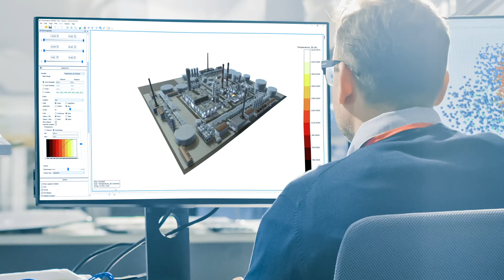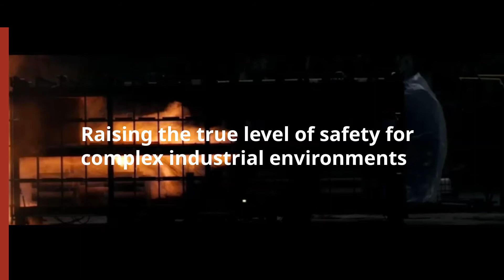Gexcon FLACS CFD 20 Launch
Our powerful industry-leading computational fluid dynamics (CFD) software simulates the dispersion of hazardous materials, fire, and explosion with results that you can trust.

Designed for ease of use and multiple environments, FLACS-CFD represents more than 40 years of extensive and unrivalled modelling and validation work based on real-life testing.